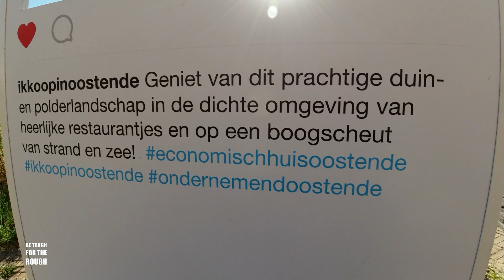ERSTER Tag Belgien & Unsere FERIENWOHNUNG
Unser Sommerurlaub 2023 führt uns diesmal nach Oostende im westflämischen Belgien - nur einen Katzensprung vom Plopsaland de Panne und vom Bellewaerde entfernt. Als Auftakt zur Belgien-Tour gibt es heute kurze Eindrücke der ersten beiden Tage. Selbstverständliche geht's auch bald in die begehrten Freizeitpark. Freut euch auf die kommenden Vlogs und anschließenden Berichte, Spezialvideos und was uns sonst noch einfällt. Viel Spaß!